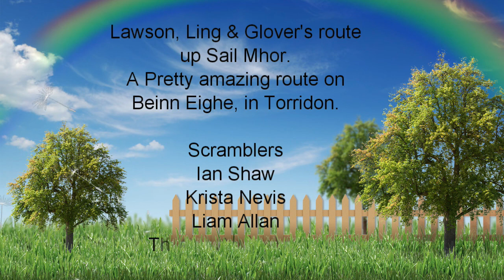Beinn Eighe's Sail Mhor In Torridon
Lawson. , Ling and Glover's route.